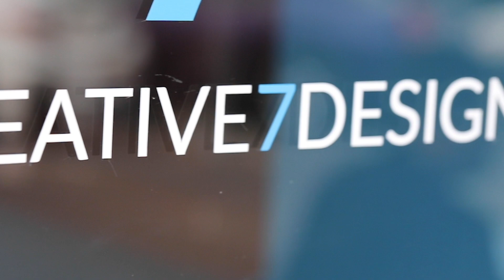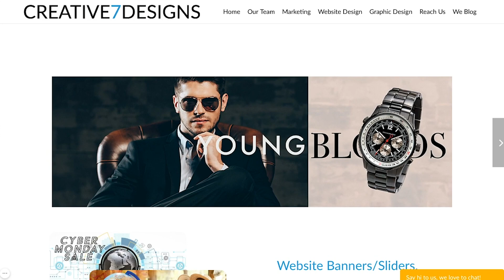Customer Story: Creative7Designs is driven by their client's success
Creative7Designs - Specializing in Graphic and Website Design with Marketing in Mind. Located in Redlands, California, USA.